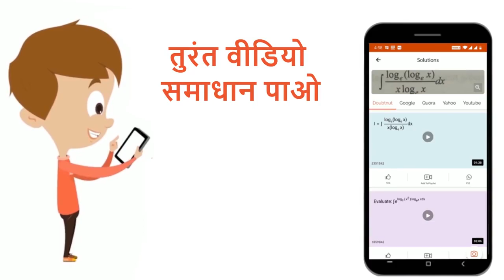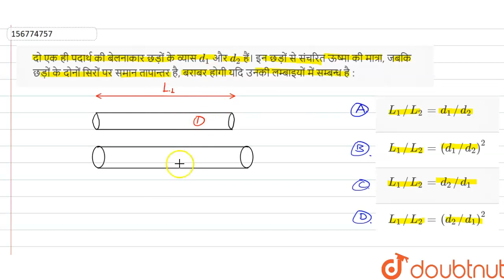दो एक ही पदार्थ की बेलनाकार छड़ों के व्यास d_1 और d_2 हैं। इन छड़ों से संचरित ऊष्मा की मात्रा, ज...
दो एक ही पदार्थ की बेलनाकार छड़ों के व्यास d_1 और d_2 हैं। इन छड़ों से संचरित ऊष्मा की मात्रा, जबकि छड़ों के दोनों सिरों पर समान तापान्तर है, बराबर होगी यदि उनकी लम्बाइयों में सम्बन्ध है :
Class: 11
Subject: PHYSICS
Chapter: द्रव्य के तापीय गुण
Board:Madhya Pradesh Board

👉 Have Any Query? Ask Us.